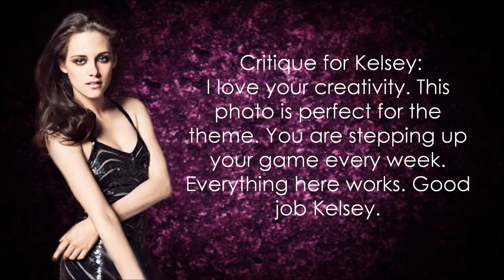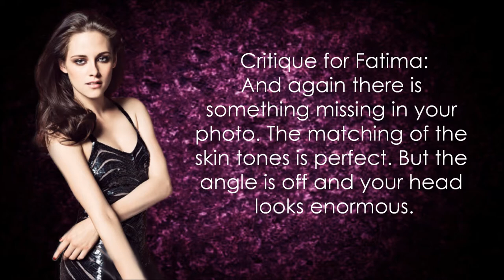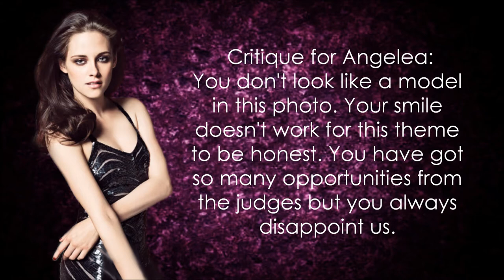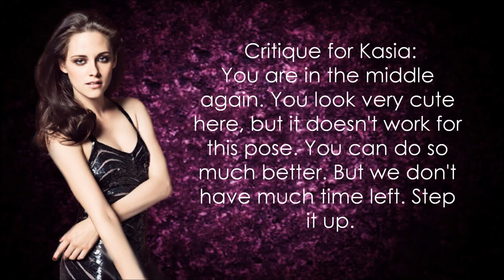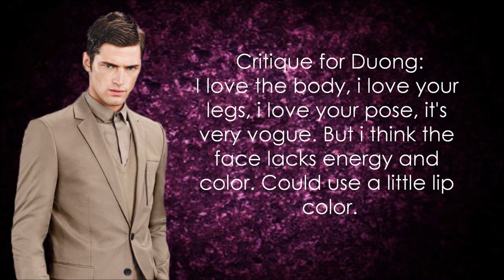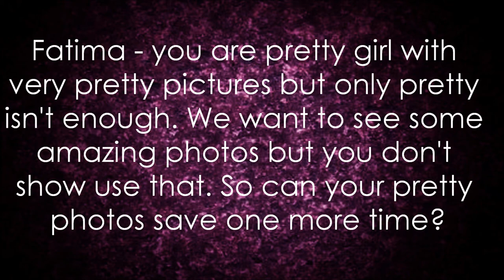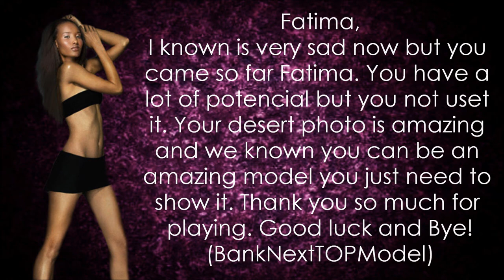Super's Next Top Model Cycle 4 Episode 7 [Colors Madness]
SNTM C4 E7!!! Coment what you think and please like xD!

Cast:
Thuy Duong - FashionFreak
Kelsey Martinovich - shallowmirror
Fatima Siad - BankNextTOPModel
Angelea Preston - NextTopModel0505
Aleksandra Antas - xxstanxx2552
Magda Roman - AbstractFierce
Kasia Smolinska - MelisaFilms

Eliminaited:
14) Chantal Jones - umsica09
13&12) Cassi van den Dungen - xfashioncreature
12&13) Hannah Jones - khaezarlopez
11) Jennifer An - MidwayGlory
10) Monique Weingart - nolyroly1
 9) Emilia Pietras - chelseyhersleylover
 8) Meaghan Waller - SuperNTMfan1